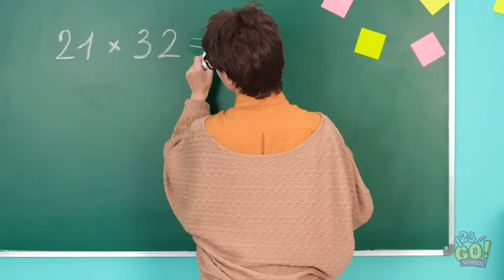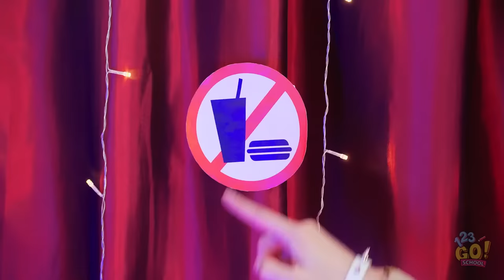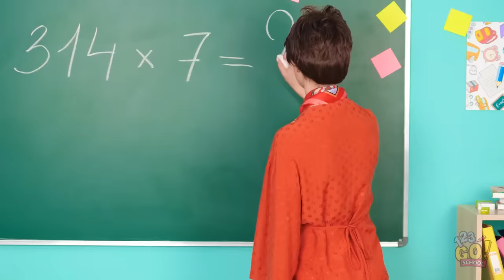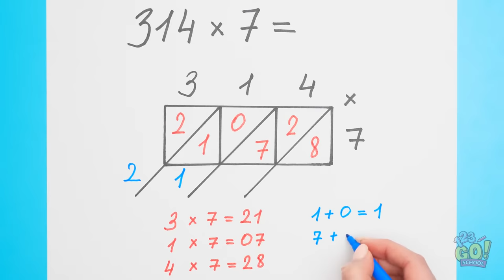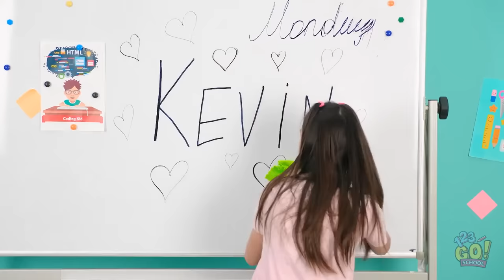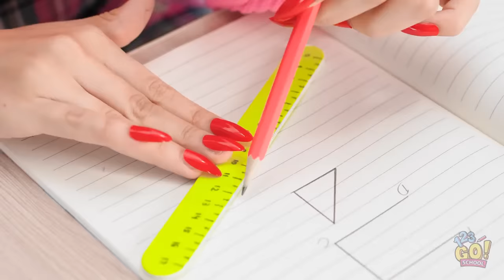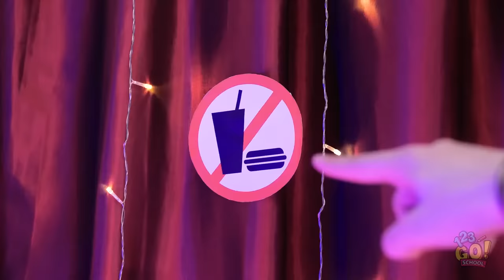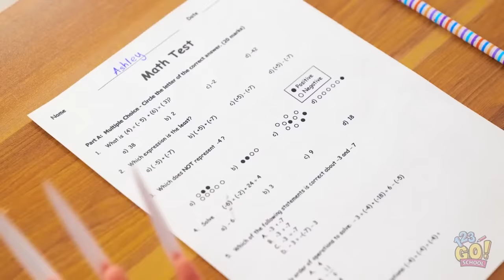FROM NERD TO POPULAR || School Makeover And Manicure Tricks You Can Easily Repeat by 123GO! SCHOOL